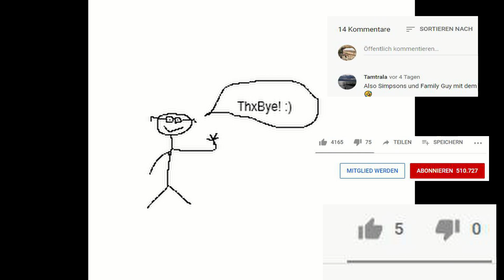Weibliche Serienmörder - Gibt es sowas?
Heute unterhalten wir uns mal über weibliche Serienmörder und was sie von ihren männlichen Kollegen unterscheidet.

Im Sommer ziehe ich es vor, meine Hackfresse nicht vor die Softboxen und in die Kamera zu halten, sagen wir, es ist eine Qualitätsoffensive. ;-)

Über ein Abo und ein Like freue ich mich sehr, vor allem aber über DEINE Meinung zum Thema.
Und falls DU eine spezielle Frage hast, die ich mal "beackern" sollte, meld dich einfach.

Have a nice day und bleib gesund.